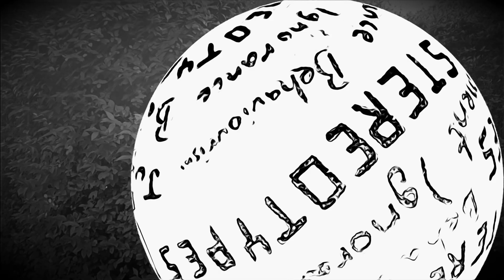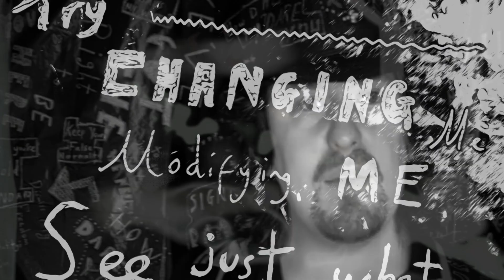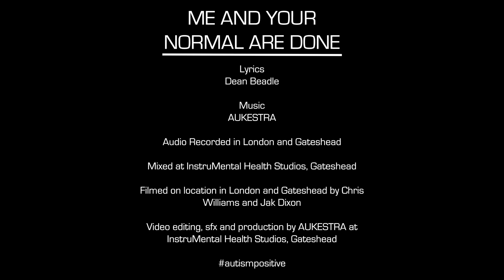ME AND YOUR NORMAL ARE DONE - Aukestra and Dean Beadle (original)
We teamed up with ur great friend Dean Beadle to write and record this track remotely during lockdown. Dean's vocals and videos were recorded in London and Aukestra did their bits in Gateshead. The whole thing was mixed, edited and put together in Seaham so all in all it's quite a well travelled song!